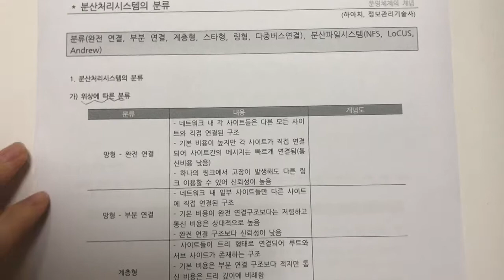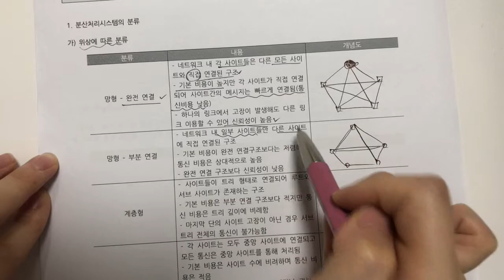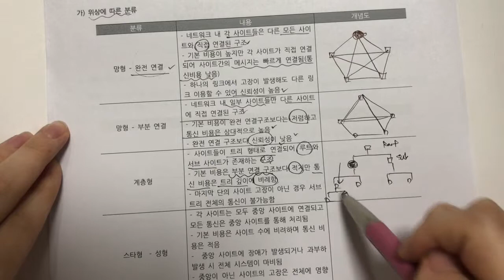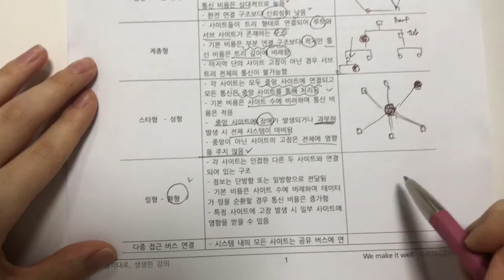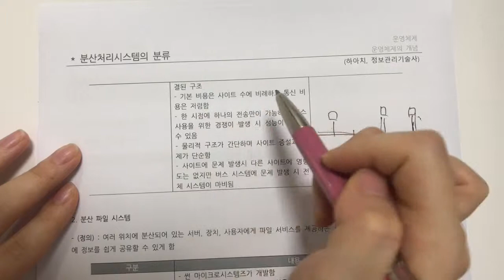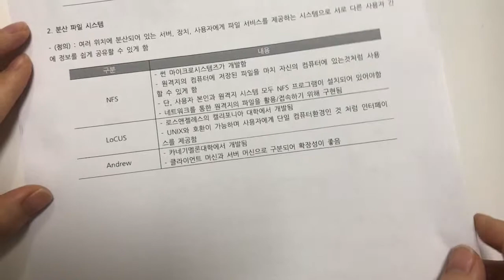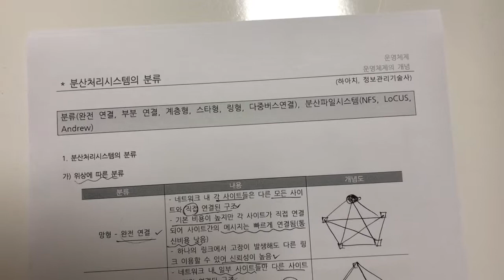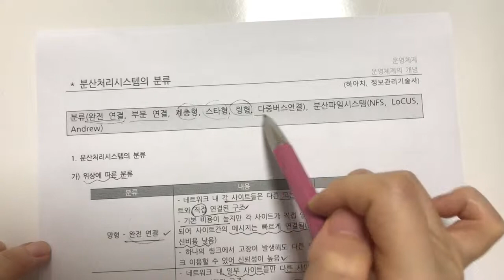정보처리기사 - 운영체제 - 026 - 분산처리시스템의 분류